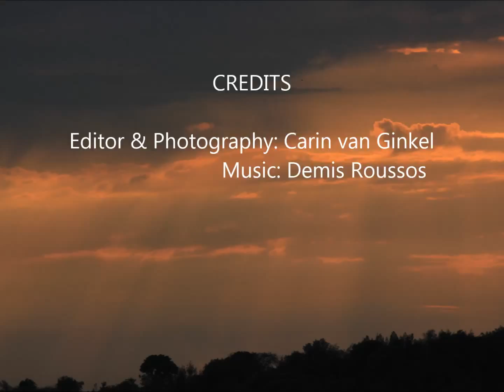Forever and ever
Demis Roussos: Forever and ever